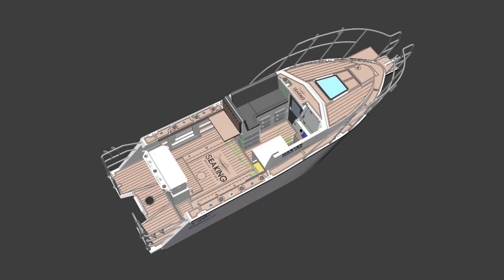Seaking Build Process: Chinese Aluminium Fishing Boats from concept to Creation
An insight into our Design and Build Process.

With our dedicated design team, engineer and 2 x 5 men welding teams we can have you on the water in 6-7 months.